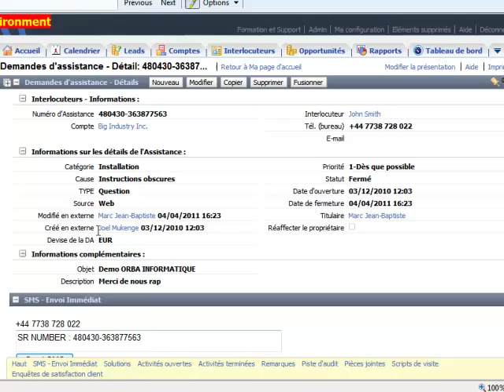On Demand Education Ltd CRM Cookbook 15 - SMS in CRM On Demand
Very quickdemo of SMS in CRM On Demand to accompany the CRM Cookbook No 15 and the accompanying demonstration. This video is suitable for all audiences familiar with Siebel CRM On Demand the cloud CRM solution from Oracle Corporation.